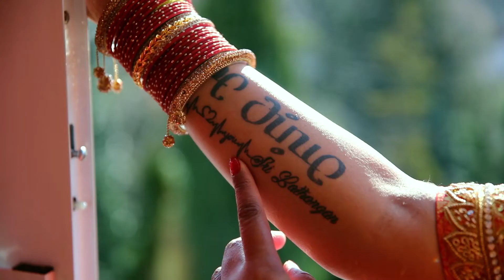Wedding highlights of the ever beautiful couple Amuthini 💍 Sri